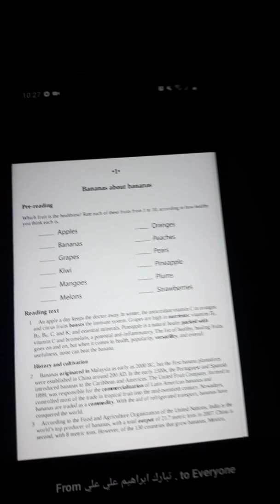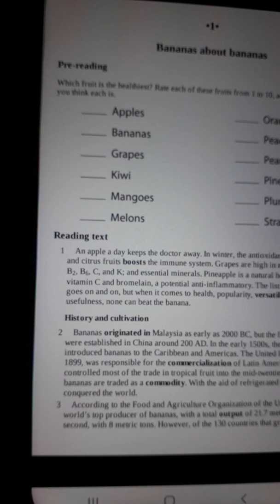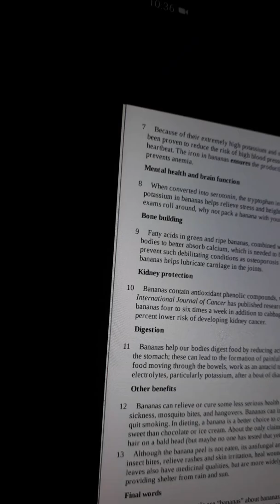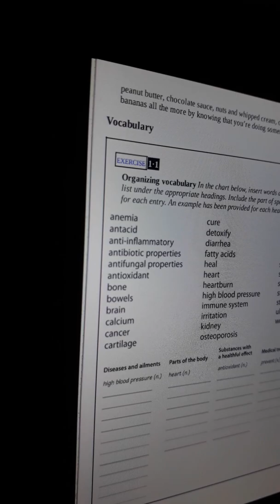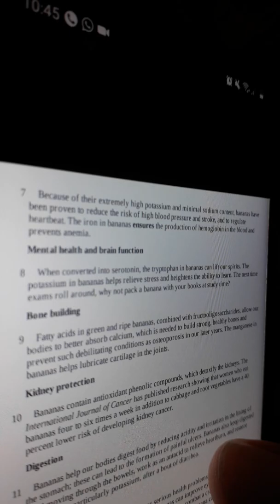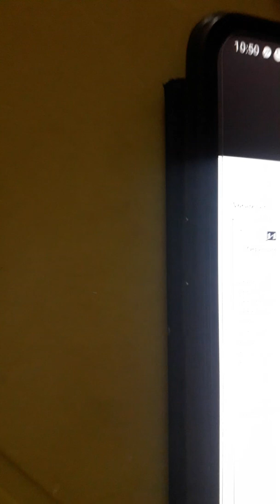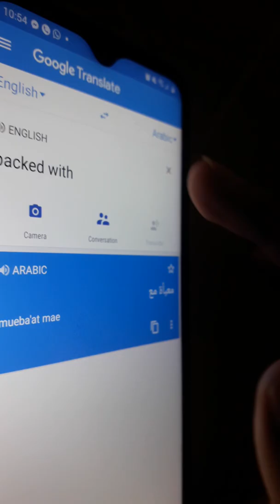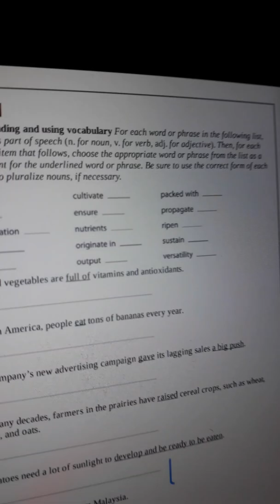102 English مهارات القراءة Reading comphersion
الدرس الأول